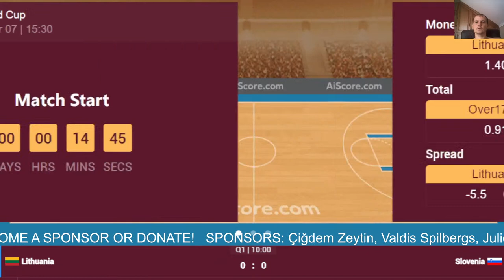🔴 Live: Lithuania vs Slovenia | FIBA Basketball World Cup 2023 | Live Play By Play Scoreboard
FIBA Basketball World Cup 2023
ANG Angola
DOM Dominican Republic
PHI Philippines
ITA Italy
SSD South Sudan
SRB Serbia
CHN China
PUR Puerto Rico
USA USA
JOR Jordan
GRE Greece
NZL New Zealand
EGY Egypt
MEX Mexico
MNE Montenegro
LTU Lithuania
GER Germany
FIN Finland
AUS Australia
JPN Japan
SLO Slovenia
CPV Cape Verde
GEO Georgia
VEN Venezuela
IRI Iran
ESP Spain
CIV Cote d'Ivoire
BRA Brazil
CAN Canada
LAT Latvia
LBN Lebanon
FRA France